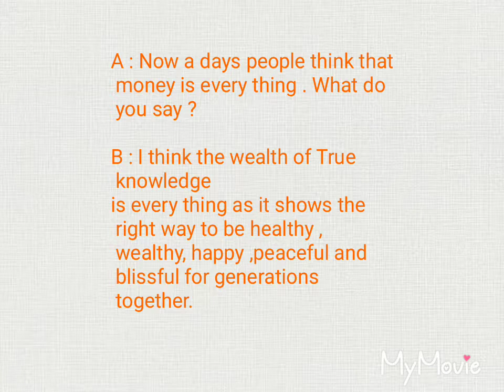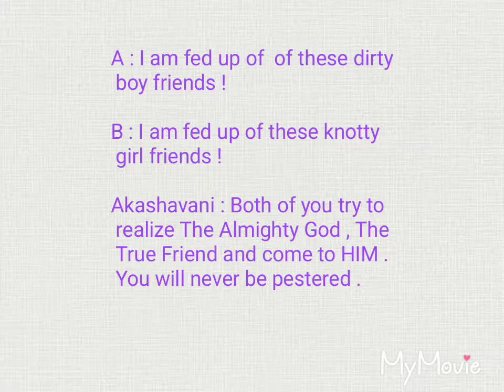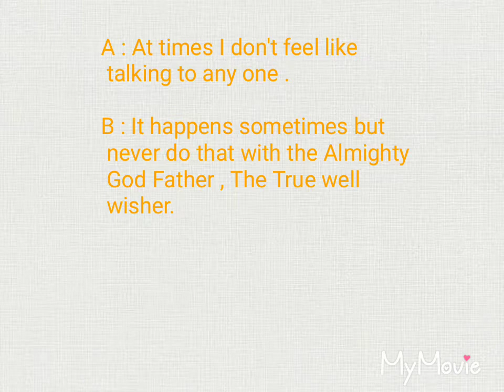Words of wisdom